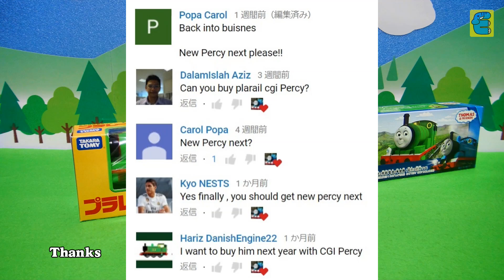プラレールトーマス 新パーシー Plarail Thomas New Percy [English Subs]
プラレールトーマス 新パーシー Plarail Thomas New Percy. 新トーマス・新エドワード・新ヘンリー・シューティングスターゴードン・ケイトリン・おしゃべりパーシー・旧パーシー・ロッキーも登場します。鉄道おもちゃの開封・走行・レースです。Toy Train was unboxing, run, and race. New Thomas, New Edward, New Henry, Shooting Star Gordon, Caitlin, Talking Percy, Old Percy, and Rocky will also appear.